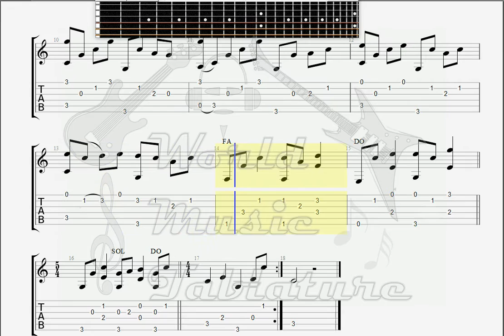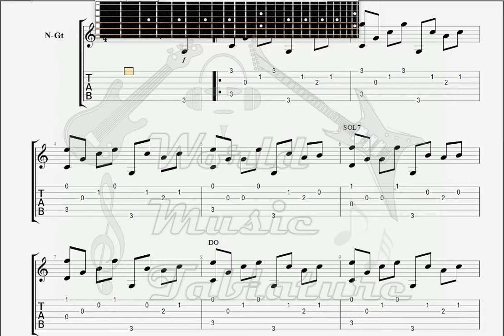Davis, Gary Two Steps Candy Man GUITAR TAB